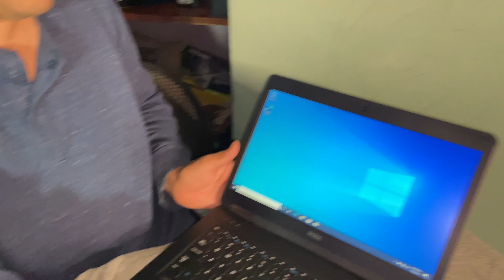Cómo abrir y cambiar memoria RAM a Laptop Dell LATITUDE E5440? / Sólo para principiantes